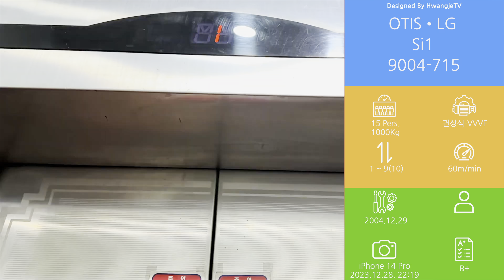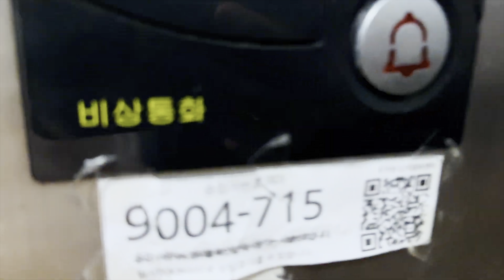2004 Si1 | 제주특별자치도 제주시 이도2동 맥빌딩 OTIS•LG엘리베이터 (feat. 2층부터 4층까지 무정차 통과하게 된 이유)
[현장 정보]
2005년 초에 완공된 지하 1층, 지상 9층 규모의 상가빌딩입니다.

[승강기 소개]
2004년식 OTIS•LG Si1이 설치되어 있습니다. 2004년의 끝자락에 설치됐으니 2005년식이라 봐도 무방하죠. 옵션은 전반적으로 평범했으며, 장애인용으로 출고된 만큼 안내방송이 채택되었습니다. 특이한 점이라면 무슨 일인지 2층부터 4층까지 무정차 통과하더군요. 다만, 내부 층표시기 세그먼트가 죽어나가고 있었습니다.